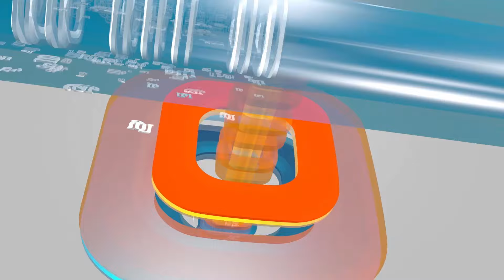ஈஷா மையத்தில் விசாரணை.. தடை போட்ட உச்சநீதிமன்றம்